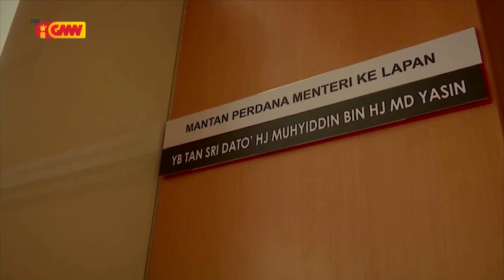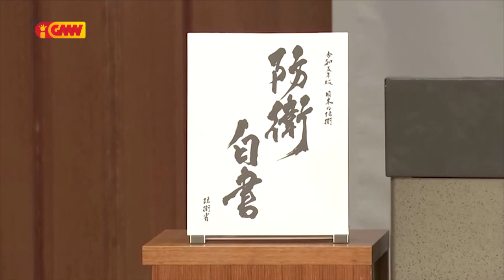ASEAN NEWS - 01 August 2023